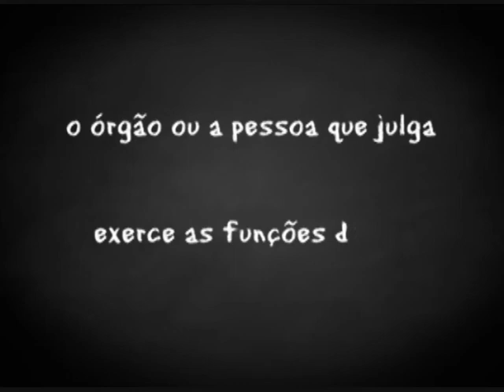Prof. Toguinha - judicante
Veja o que significa judicante